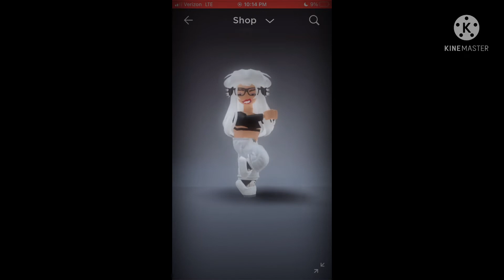My name ￼ blurry face…